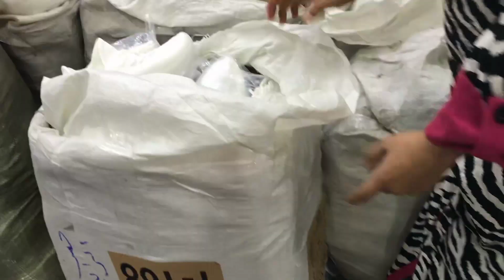أخيرا الراية رجع من جديد تشكيلة كتحمق.محفظات+سبرديلات+كطمات+صنادل+صكان+نساء.أطفال.رجال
موديلات جداد في الجلابة
ملابس عصرية
أنصوبلات رائعة
صناعة يدوية
فصالة و خياطة عند الراية